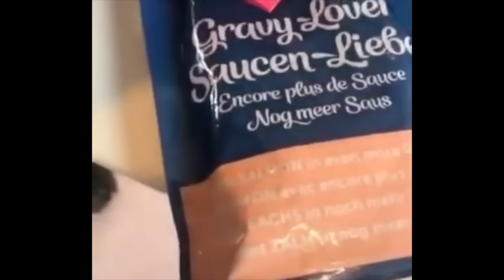7-ELEVEN MUKBANG IN JAPAN..ft. my first hinge date storytime 😰 | JAPAN VLOG 2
hang out with me while i get ready for my first EVER hinge date in japan! also featuring an accidental 7/11 mukbang hahaha

thank you guys so much for watching, i love you guys so so much!!!
if u see this, comment "🌸 JAPANTIES 🌸 " below!